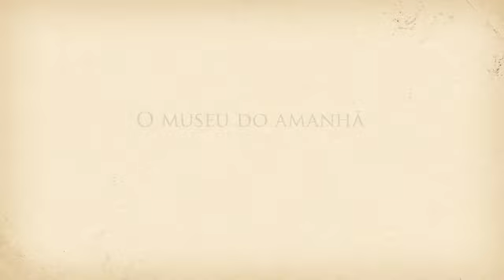Voando com o Demoiselle - Ivaldo santos Vidigal Junior